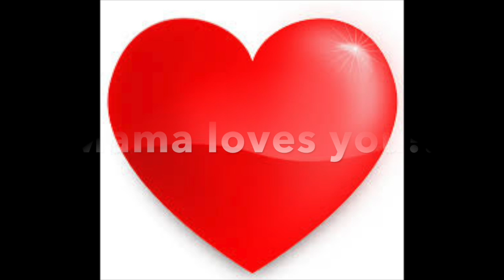Mama's Story Time: Book of Mormon Stories #2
Lehi warns the people, and leaves Jerusalem with his family.